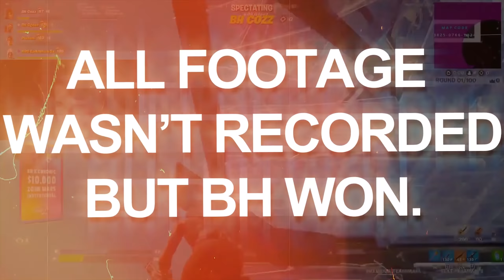BH & Chronic's $10,000 Zone Wars Tournament! (Overtime, TNG, Limit, Parallel, & MORE!)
This tournament featured some of your favorite fortnite players & is sure to keep you at the edge of your seat! Just to give you a feel for what's to come, the competing teams include Overtime Gaming, Team Limit, Team Parallel, Tru North Gaming, Fusion Esports, & MORE! A few of the competing players include EpikWhale, Deyy, Tkay, Cozz, GMoney, Slapiin, along with a ton of others! As you can see, these are some of the BEST competitive fortnite players, mixed up with some of your favorite creative players, in a zone wars tournament casted by Plalism himself!